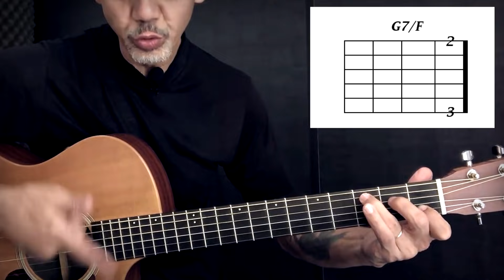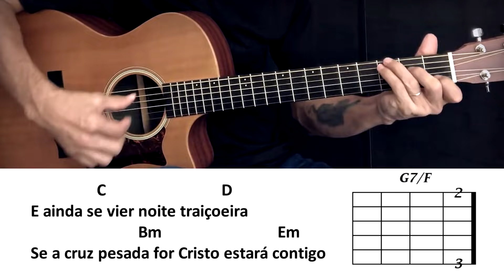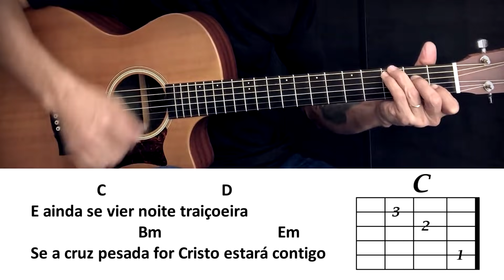NOITES TRAIÇOEIRAS CIFRA SIMPLIFICADA - VIOLÃO - Como tocar facilitada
A musica que emocionou o Brasil e que todo mundo cantou, canta e ainda continuará cantando por muito tempo, NOITES TRAIÇOEIRAS, com cifra batida simplificada para todo aquele que desejar aprender no violão. Com acordes fáceis e lindos para você tocar e cantar.
Letra
Noites Traiçoeiras
Padre Marcelo Rossi

Deus está aqui neste momento
sua presença é real em meu viver
entregue sua vida e seus problemas
fale com Deus, ele vai ajudar você

Deus te trouxe aqui
para aliviar os meus sofrimentos
é Ele o autor da fé
do princípio ao fim
de todos os seus tormentos

(refrão)
e ainda se vier noite traiçoeira
se a Cruz pesada for, Cristo estará contigo
e o mundo pode até
me fazer chorar
mas Deus me quer sorrindo

fazer você chorar
mas Deus te quer sorrindo

seja qual for o seu problema
após a dor vem a alegria
pois Deus é amor e não te deixará sofrer

de todos os meus tormentos